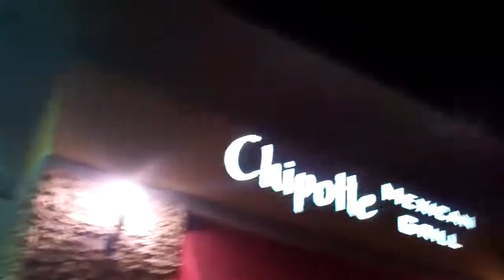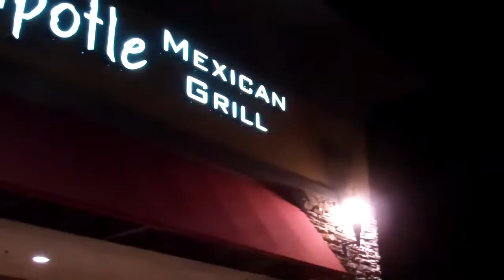[270] What is a Tomatillo? - 2011-03-11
Today I wake up Late, Walk around, and mispronounce words.